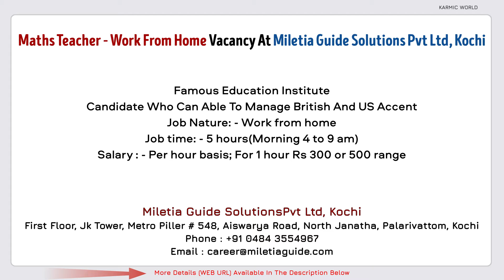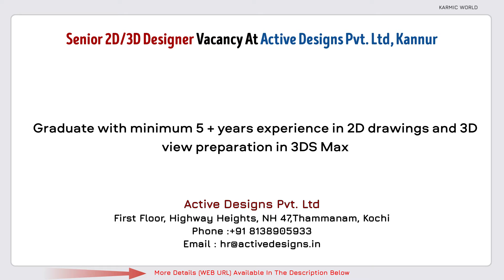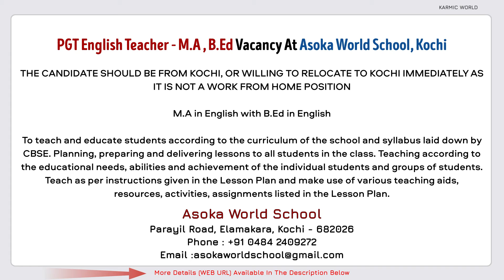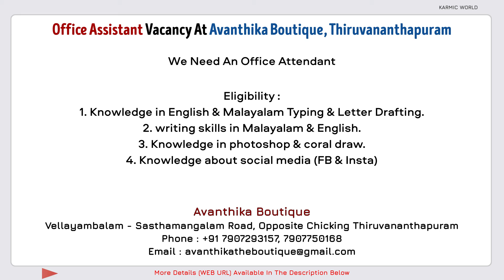Job Opening In Kerala - 30.08.2021 - Kerala Jobs - Job Vacancy Kerala 2021 - Latest Jobs In Kerala